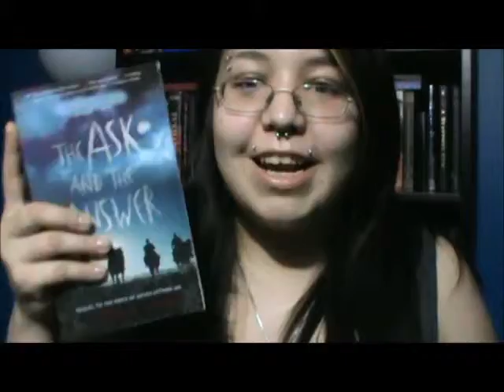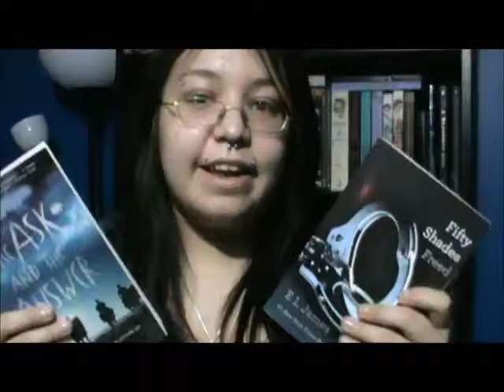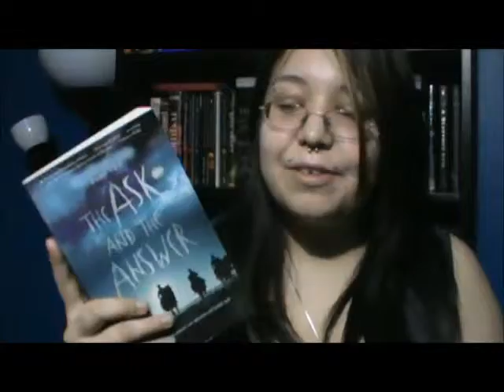Christmas BookTubeAThon TBR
Hey Everyone, It's Jennifer,  I'm excited for this BookTubeAThon! Tell me what you're reading for the Christmas BookTubeAThon! It's going on 20th-22nd and I am starting in Pacific Time =]

And also one of the reasons why I didn't make a tbr this month is because I was going to make one for a reading event! I will make a wrap up video though as I have started reading quite a few books and I plan to read more before the end of the year!

Books Mentioned:

Miss Peregrine Series by Ransom Riggs
#1 Miss Peregrine's Home For Peculiar Children
#2 Hollow City

Miss Peregrine's Home For Peculiar Children Graphic Novel by Ransom Riggs

Wake Trilogy by Lisa McMann
#1 Wake
#2 Fade
#3 Gone

Wake Novellas by Lisa McMann
#1.1 Cabel's Story

Fifty Shades Trilogy by E.L. James
#1 Fifty Shades of Grey
#2 Fifty Shades Darker
#3 Fifty Shades Freed

Chaos Walking Trilogy by Patrick Ness
#1 The Knife of Never Letting Go
#2 The Ask and The Answer
#3 Monsters of Men

Chaos Walking Novellas by Patrick Ness
#0.5 The New World
#2.5 The Wide Wide Sea
#3.5 Snowscape